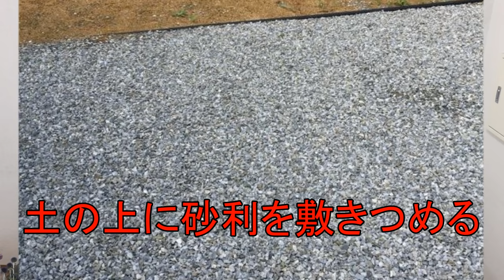【雑草対策】除草剤を使わずに雑草をなくす方法～雑草を生やさない方法～無農薬で簡単～雑草の仕組みを知れば雑草対策は簡単です 是非ご覧ください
今回はガーデニングには必須の雑草対策を教えます
雑草が生えるメカニズムから考える、除草剤などは使用しない方法です
目次
0:48　雑草とは
1:23　雑草の種類と考え方
3:07　雑草が生えるメカニズムとは
3:45　一年草と多年草のメカニズムの違い
6:45　グランドカバーという考え方
11:20　コスパの良いグランドカバー素材
12:20　即効性のある雑草対策

‪夏草が生えてこない！ある雑草を残すだけで、夏草が生えにくくなる！【自然農・パーマカルチャー 】

【目からうろこ！】園芸店の店長が毎年困る雑草の減らし方を教えます。雑草の仕組みを知れば 雑草対策は簡単です　雑草を生やさないコツ

もう限界！庭の雑草を根絶やししてやる！これ見れば安心、雑草対策９選

‪【非常識すぎる！】園芸店長が絶対に駆除してはいけない雑草を教えます！雑草退治にお困りの方。新しい究極の雑草対策を伝授します。明日から雑草が宝に見...

カテゴリ
ハウツーとスタイル
ライセンス